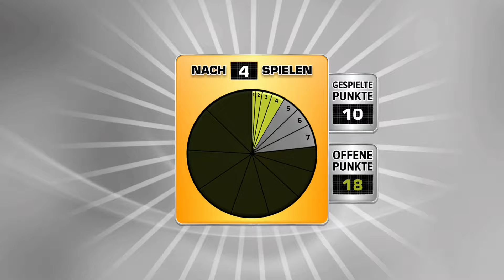PlayTime: 75. Schlag den Star "Folge 4"